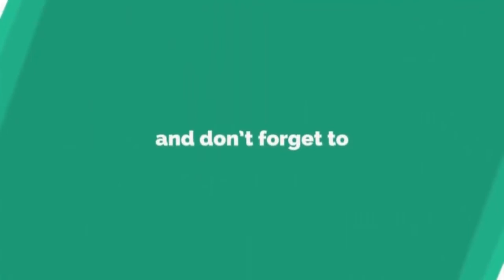todaytv.సిద్దిపేట సహకార సంఘం నామినేషన్ల పర్వం